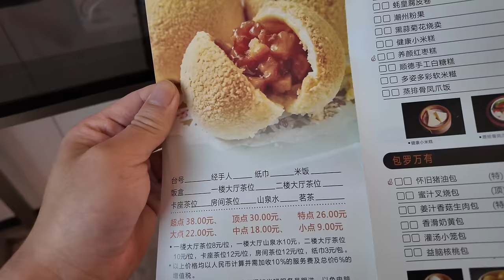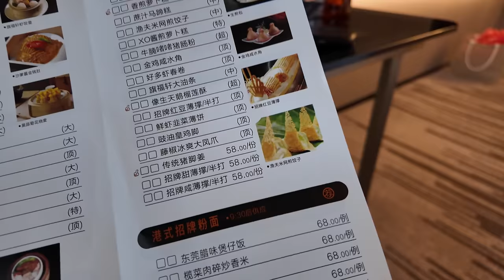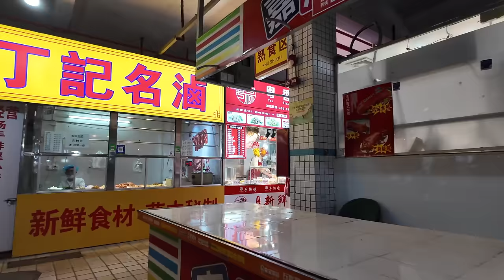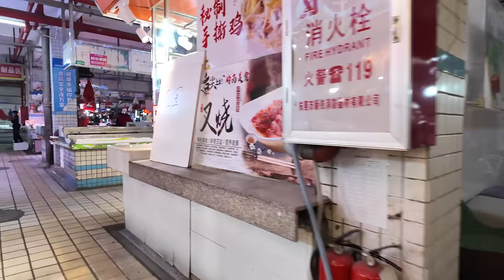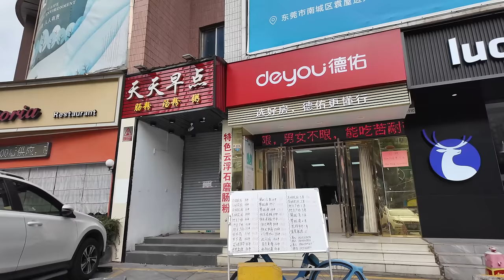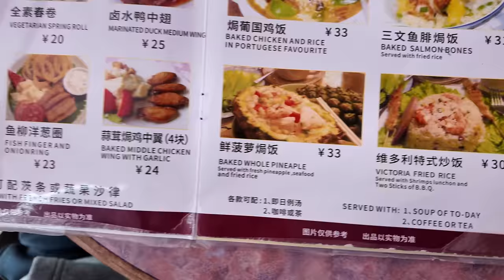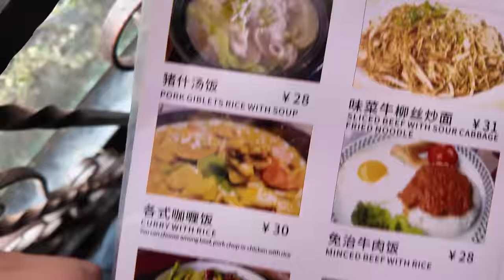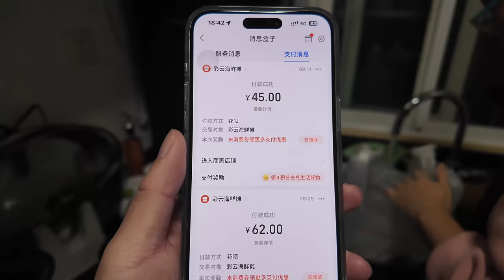東莞！市場買海鮮！花蟹60元！生蠔45元！路邊早餐！腸粉5元！豆漿！食遊記！兩日一夜！美食推薦！旅遊攻略！茶餐廳午餐！海鮮晚餐！CP值極高！逛早市！Canton Food Tour｜GuangZhou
餐廳名稱：新昌早餐店
餐廳地址：東莞市莞城區東城梨川紅川路b座地下舖7號
餐廳消費：瘦肉腸粉 ¥5.50，熱豆漿 ¥2

餐廳名稱：維多利餐廳(東湖店)
餐廳地址：東莞市莞城區東縱大道東湖花園商城F1
餐廳消費：鮮鳳梨焗飯 ¥33，紅豆冰 ¥18

Chapters:
00:00 Intro
00:31 飯店點心價格/比想像中便宜
03:34 當地人最愛腸粉店/瘦肉腸粉/熱豆漿/還是覺得廣州的更好
09:51 花園新村市集買菜/幾乎被騙/買生蠔/三點蟹
18:42 東湖花園/附近樓價不便宜
20:08 午餐/維多利餐廳/新鮮鳳梨焗飯/紅豆冰
28:03 回到廣州/老婆烹調生蠔/三點蟹
44:49 味道超乎想像的好
49:43 Ending